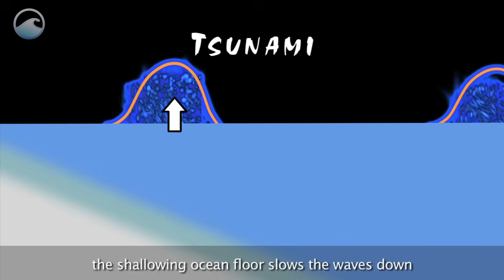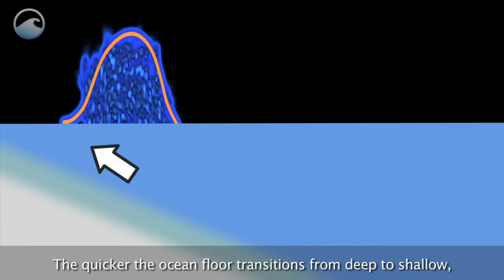Tsunami de Japón, parte I : La destrucción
El 11 de marzo de 2011, un terremoto de magnitud 9,0 en la costa del Pacífico de Japón generó un tsunami. Esta serie de olas del mar aceleró hacia la isla con olas de 24 pies de alto. El resultado fue la devastación y la destrucción total.

Las ciudades fueron engullidas por el agua y el barro. Tierras de cultivo se inundaron. Decenas de miles de vidas se perdieron. La Policía Nacional reportó daños en cientos de caminos, puentes y en más de 100.000 edificios. El agua inundó ríos y los puertos destruidos. En algunas zonas de la costa, las olas del tsunami alcanzaron los 6 kilómetros tierra adentro. Los tsunamis no sólo causan graves daños cuando golpean la tierra, sino también cuando el agua se retira de nuevo al mar.

Los tsunamis pueden causar este tipo de daño debido a algunas características únicas. Como las olas del tsunami viajan a través de las cuencas oceánicas, puede ser tan poco como unos pocos centímetros de altura, sino que se extienden hasta el fondo del océano. Esto es diferente a las ondas tradicionales, que son sólo características de la superficie. Los tsunamis pueden viajar cientos de kilómetros por hora en mar abierto. A medida que estas olas se aproximan a la costa, la somerización del fondo del océano frena las ondas hacia abajo y empuja hacia arriba la masa de agua. Cuanto más rápido son las transiciones del fondo marino de las profundidades a la poca profundidad, es mayor el potencial para una altura de ola más alta. Por lo tanto, los tsunamis que la experiencia de este cambio repentino en aguas poco profundas pueden tener la altura y el impulso de un aporte serio.

Por desgracia, el propio Japón se encuentra en este escenario. Esta imagen muestra cómo están abruptamente las islas japonesas en el lugar del océano. Otras zonas costeras de la región tienen pendientes mucho más graduales.

El terremoto del 11 de marzo fue el más poderoso conocido por Japón, y el tsunami creó los ingredientes necesarios para hacer de él una fuerza letal y destructiva.

Crédito: National Oceanic and Atmospheric Administration (NOAA)

Ver toda la historia en: Seguimiento de los desechos marinos del tsunami japonés